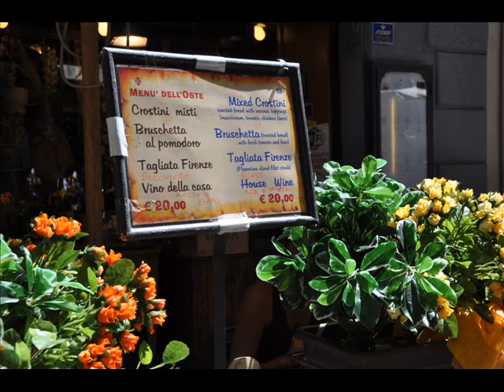70億分の1セカイ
海外旅行写真